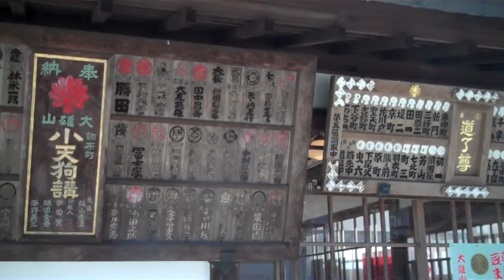大雄山めぐり パートII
今年の初詣は大雄山に行ってきました～！
お寺ですが、天狗の下駄で有名な大雄山には多くの方が初詣に来ていました。自然豊かな神奈川の山の中にある大雄山、本当に心温まりました。